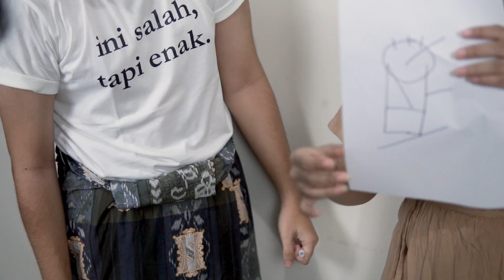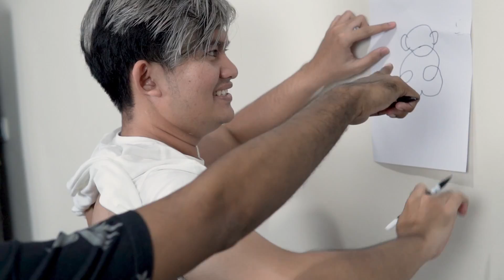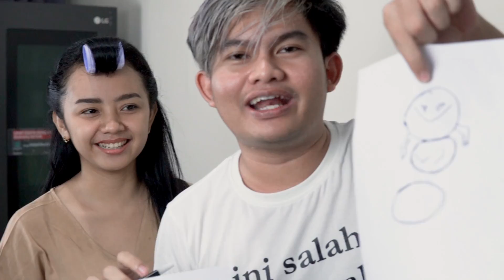NYOBAIN GAME YANG VIRAL DI TIK TOK! GAMBARNYA GAK ADA YANG BENER SEMUA! 😂😂😂